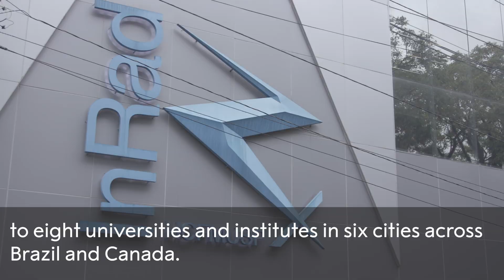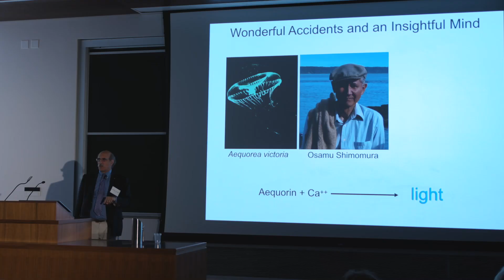“The reward, for many of us, is the discovery.”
In 2019, the Nobel Prize Inspiration Initiative visited universities and research institutes in Canada and Brazil. Sir Fraser Stoddart, Nobel Laureate in Chemistry 2016, visited São Paulo, Brasília and Rio de Janeiro, and Martin Chalfie, Nobel Laureate in Chemistry 2008, visited Toronto, Kingston and Montreal. They met students and researchers, offering their advice and sharing their journey towards the Nobel Prize.

The Nobel Prize Inspiration Initiative (NPII) is a global programme designed to help Nobel Laureates share their inspirational stories and insights. By taking Nobel Laureates on visits to universities and research centres around the world, and by capturing their thoughts on video, the Initiative seeks to bring the Laureates into closer contact with the worldwide scientific community, and especially with an audience of young scientists.